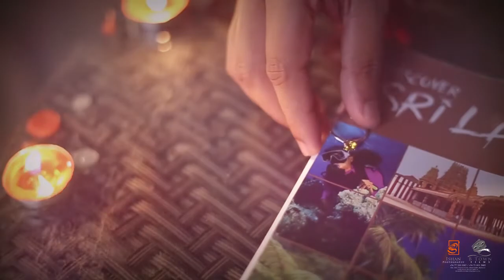Shashika & Damitha Pre Wedding Video